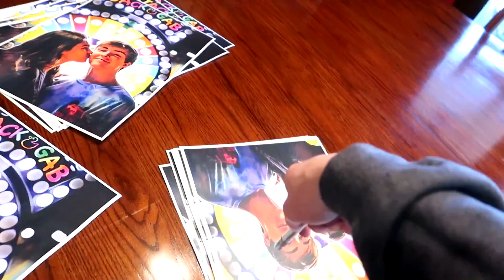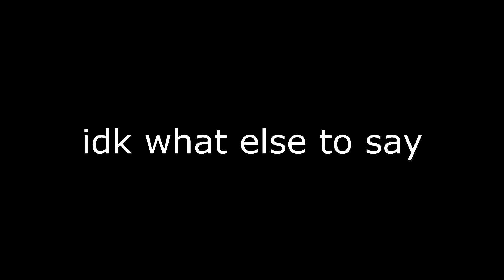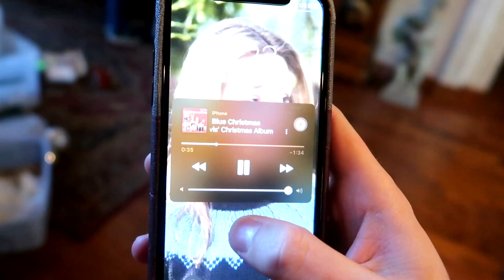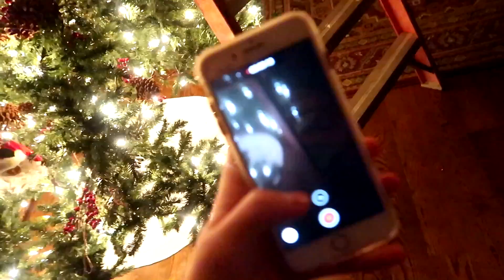You Won't Believe What We Did... (He's Amazing)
Rubber Ducky Apparel is on sale this weekend! (%50 OFF) Join The Rubber Duckin' Army this Christmas!

GABRIELLES CHANNEL!

-- STALK US ;) --

Jack Brinkman
1320 E. Kingsley Suite C.
Springfield, Missouri
65804

stop kissing me kissing kiss challenge first kiss crush